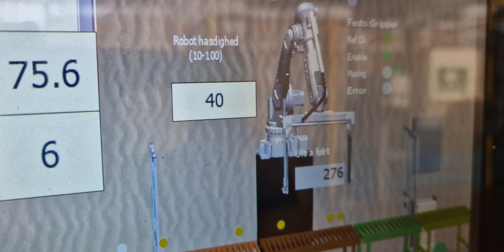Regenerat robot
Regenerat plader 75mm vil ikke skille ad i robotten. Selv efter nogle meget hårde slag med flad hånd. Som faktisk gør ret nas